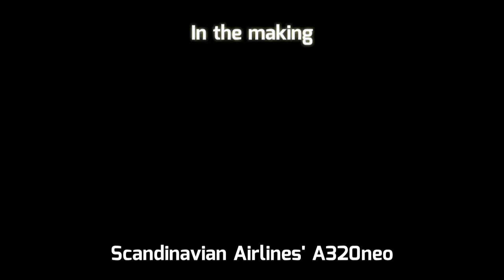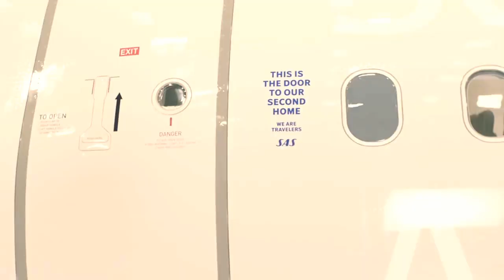In the making: Scandinavian Airlines' first A320neo